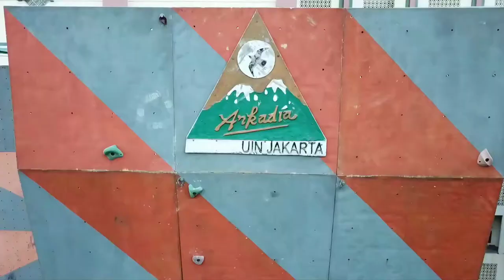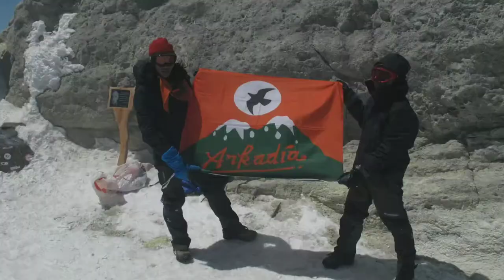Profil UKM ARKADIA UIN Jakarta